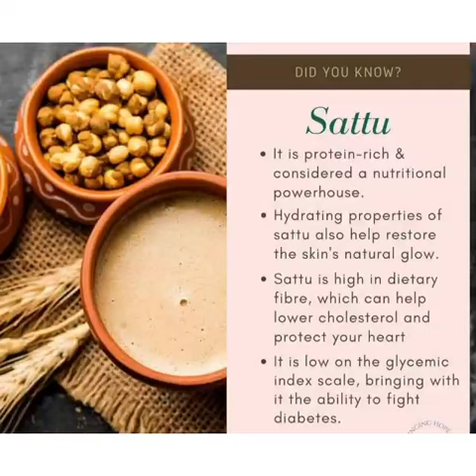2₹ కె healthy sattu protein shake ready!!ఎలాంటి supplements లేకుండా తక్కువ ధరలో.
Hi friends,

చాలా మంది నన్ను క్వశ్చన్ చేసేరు అన్ని ఉన్న వాళ్ళు అన్నిరకాలు తెచ్చుకుని డైట్ చేయగలరు కానీ మిడిల్ క్లాస్ వాళ్ళు ఎలా డైట్ చేయగలము అని, సో వాళ్ళకోసం ఈ recipe చూపిస్తున్న తప్పకుండ ఫాలో అవ్వండి.